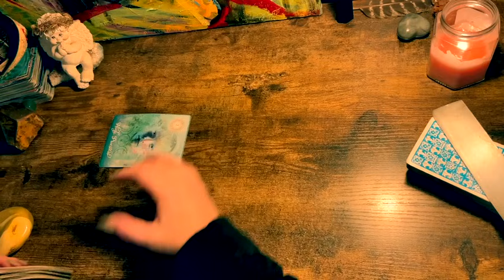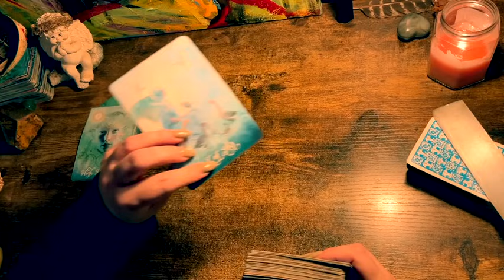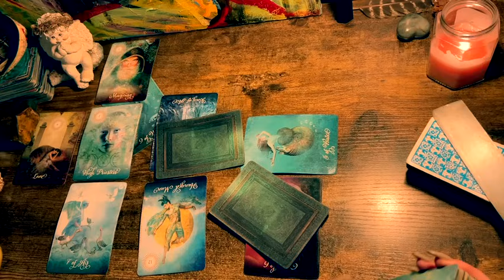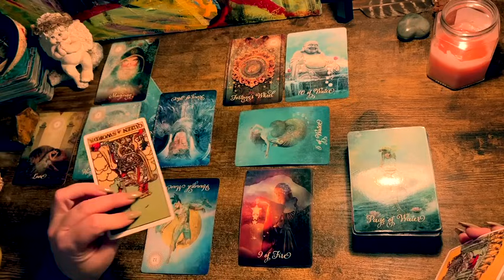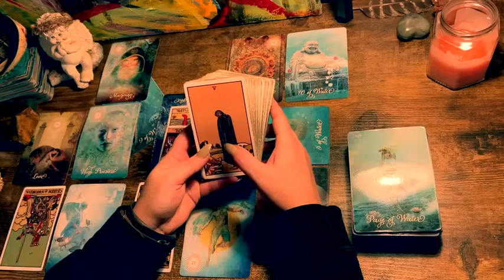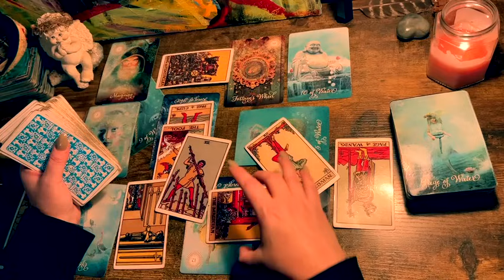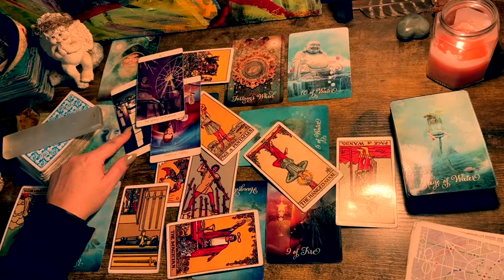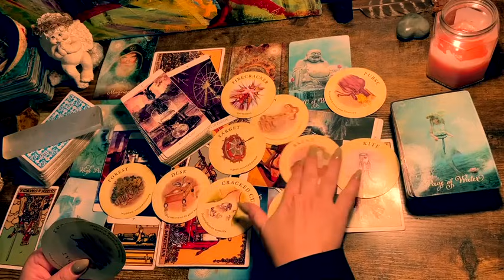LEO ♌️ “(WHEEL OF FORTUNE 🎡+ THE MAGICIAN✨)^2” NEXT 48hrs TAROT READING, DEC 2023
Use wise discernment when watching.  For your entertainment. Use your own discernment when viewing tarot readings. For your entertainment.